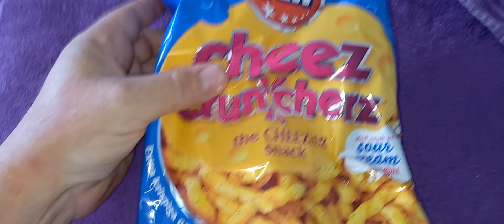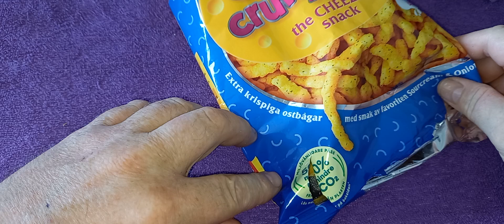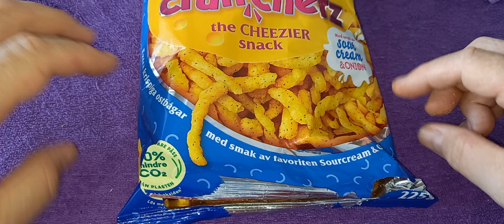Ostbågar cheez cruncherz sour cream & onion smak test